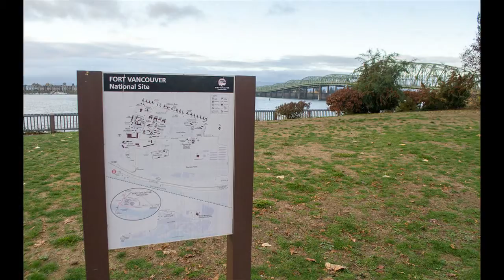Fort Vancouver National Historic Site in the states of Washington and Oregon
Fort Vancouver National Historic Site is a United States National Historic Site located in the states of Washington and Oregon. The National Historic Site consists of two units, one located on the site of Fort Vancouver in modern-day Vancouver, Washington; the other being the former residence of John McLoughlin in Oregon City, Oregon. The two sites were separately given national historic designation in the 1940s.